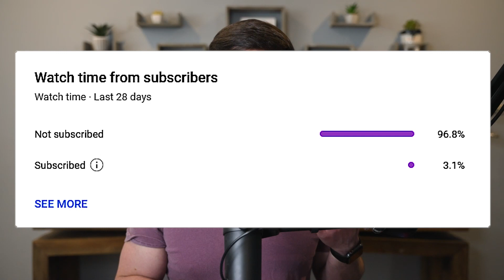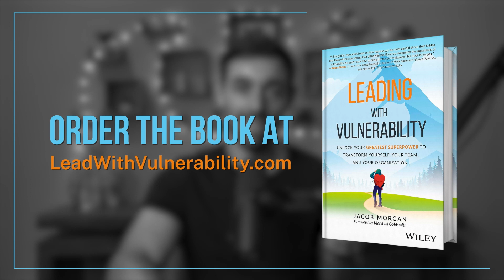How To Make Decisions During Times Of Radical Uncertainty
Ever wondered how much luck plays a part in being successful at work?

It's something a lot of us think about.

Dr. Brian Klaas, the author of "Fluke: Chance, Chaos, and Why Everything We Do Matters", believes that small choices can hugely impact your career and there’s a delicate balance between hard work and luck in achieving success.

Random events can influence your life, whether you can actually create luck for yourself, and the role of individual effort in shaping your career.

Don't miss out on rethinking the way you achieve success – Tune in to this episode now!

BOOKMARKS:

0:00 -- Intro
01:15 -- The unpredictability of life and the impact of small decisions
04:05 -- The power of individual actions in shaping the future
10:40 -- Chaos theory and its relevance to leadership roles
15:25 -- Leadership, decision-making, and accountability in uncertain times
16:33 -- Accepting life's uncertainties and limitations
19:29 -- The role of luck in success and the American dream
24:41 -- The role of luck and merit in career success
30:27 -- Embracing pivotal moments in life and career
36:56 -- Leadership, trends, and intentional living
42:49 -- Things to checkout and Closing

Jacob is the international best-selling author of 5 books including Leading With Vulnerability, The Future Leader, and The Employee Experience Advantage. He's also a professionally trained futurist and keynote speaker. Jacob's passion and mission is to create great leaders, engaged employees, and future-ready organizations. His work has been endorsed by the CEOs of Nestle, Cisco, Best Buy, Unilever, Mastercard, Audi, The Ritz Carlton, Yum! Brands, and countless others.